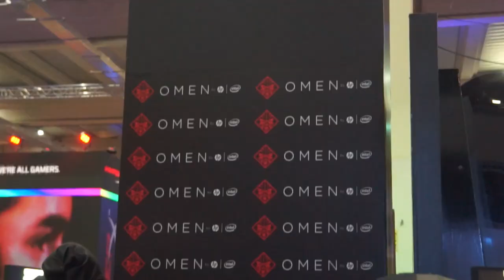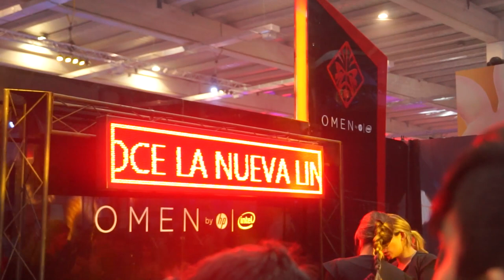[FESTIGAME COCA-COLA 2018] - Entrevista: HP Omen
PAWAdictos! Durante Festigame, nuestros amigos de HP nos invitaron a su Booth para contarnos lo nuevo que estaban presentando y lo que se venía para este año, por lo que realizamos una nota sobre ello. Lamentablemente el micrófono nos jugó una mala pasada, por lo que tuvimos que buscar alternativas para poder sacar adelante la entrevista. Lamentamos el ruido de ambiente.

Video: @snowpato